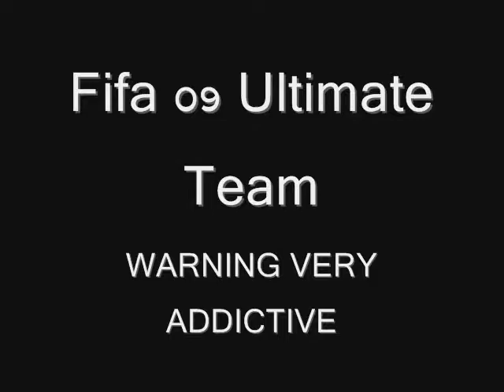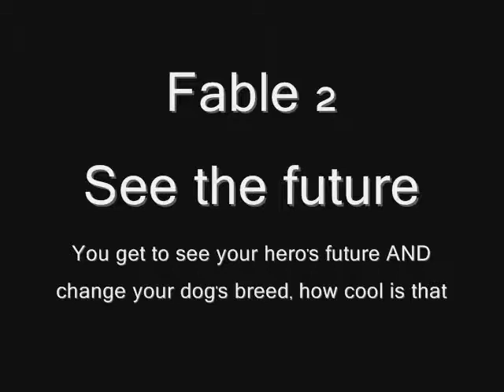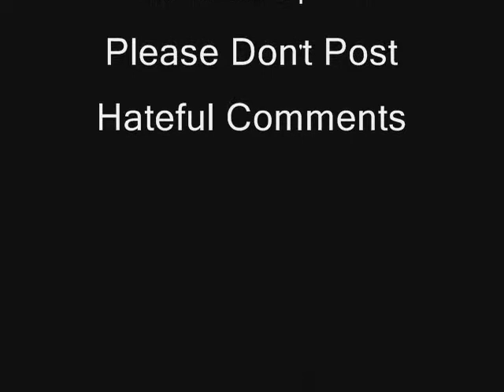Top 5 Game Add Ons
Our Top 5 game add ons, downloadable from xbox live today

Feel Free to post your faves, when we make our updated version, they'll be taken into consideration